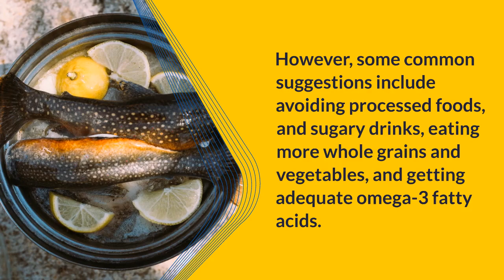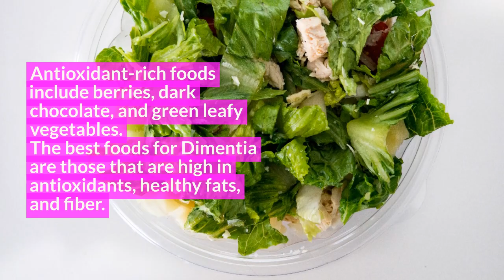what are the best foods to avoid dementia patients | Food To Avoid Dementia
Dementia is a general term for degenerative brain disorders that lead to declines in cognitive function. There is no one-size-fits-all answer to this question, as the best foods to avoid dementia may vary depending on the individual. However, some common suggestions include avoiding processed foods, eating more whole grains and vegetables, and getting adequate omega-3 fatty acids. Additionally, it’s important to stay active and mentally engaged throughout life – activities like reading, crossword puzzles, and socializing have all been linked with a lower risk of developing dementia.
There isn't a definitive answer to this question since everyone's experience with dementia will be different. However, some general advice would be to avoid processed foods and those high in sugar. Instead, focus on eating plenty of fruits, vegetables, and whole grains. Healthy fats like Omega-3s are also important for cognitive health, so including fish or flaxseed oil in your diet may be beneficial. Ultimately, the best way to reduce your risk of dementia is by maintaining a healthy lifestyle overall. Eating nutritious foods, exercising regularly, and keeping your mind active through activities like reading, puzzles, and socializing will all help keep your brain healthy as you age.
First and foremost, it's important to eat a balanced diet that includes plenty of fresh fruits and vegetables, whole grains, lean proteins, and healthy fats. Getting enough nutrients like omega-3 fatty acids, vitamin B12, and folate is also important for keeping your brain healthy as you age. Additionally, try to limit your intake of sugar and refined carbs as much as possible. Research has linked these foods to an increased risk of dementia. Finally, stay hydrated by drinking plenty of water throughout the day.
What foods should you avoid to prevent dementia?
What is the one food that fights dementia?
What are the four foods that trigger dementia?
Are bananas good for dementia?